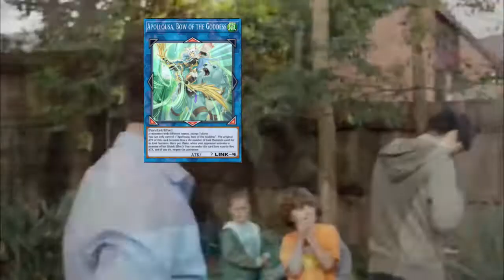Yugioh Master Duel - The Fairies Who Paint The Weather - 3* Duel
This is a pretty lengthy duel if you let your opponent do as they please. So I came up with a strategy, though not 100% win, can still reduce this battle time a lot.